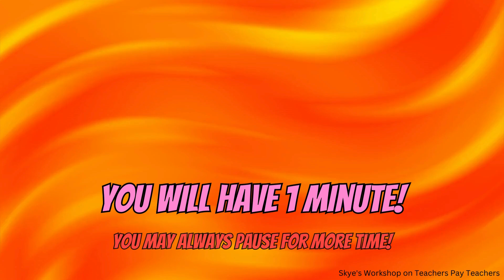Spot the 8 Differences! [THE COLOR RED] #3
SKYES WORKSHOP
Selling:
Task Cards
AND MORE!